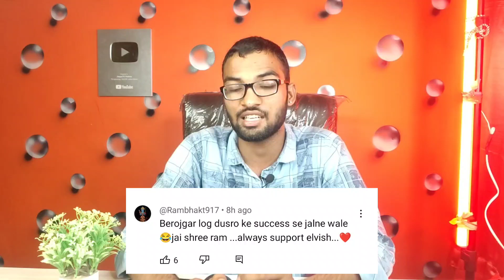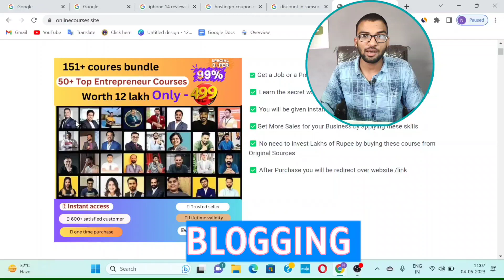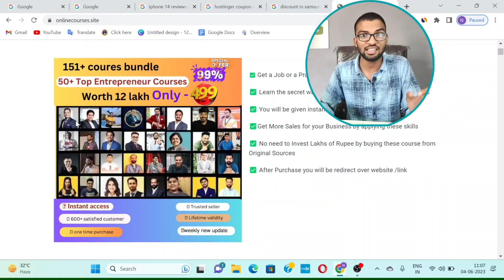Elvish bhai ke aage koi bol sakta hai kya viral boy full Details Elvish yadav fan mene viral video 🔥